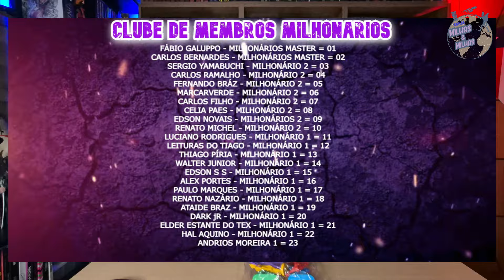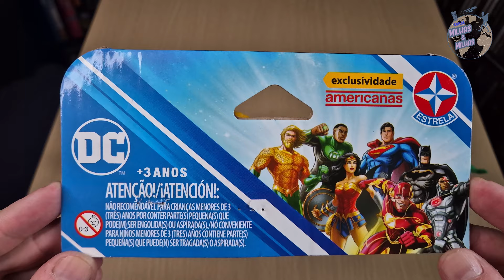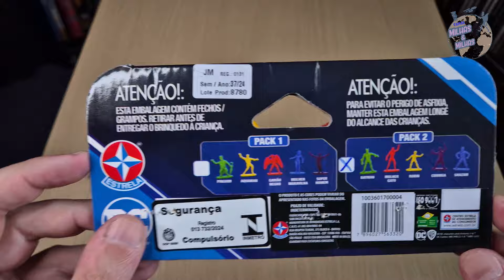COLEÇÃO SUPER HERÓIS DC DA ESTRELA AMERICANAS - PACK 02 - HORA DE NERDISSE